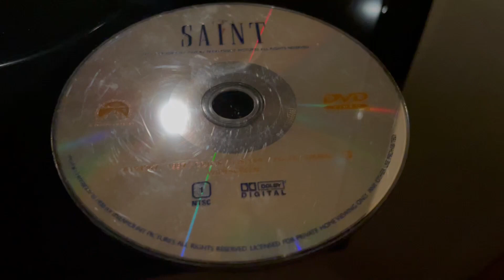The Saint 1998 DVD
I have it on VHS.